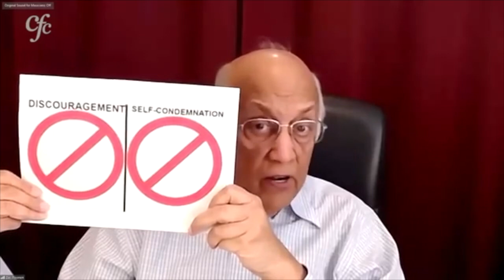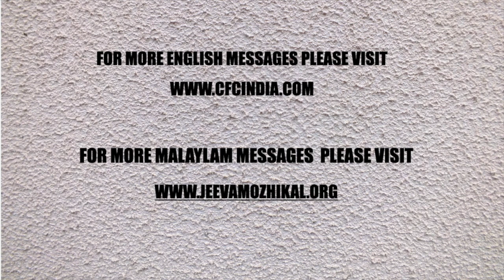MALAYALAM DEVOTION | ദൈവത്താൽ സ്വീകരിക്കപ്പെടുകയും അനുഗ്രഹിക്കപ്പെടുകയും ചെയ്തവർ- 6 | ZAC POONEN